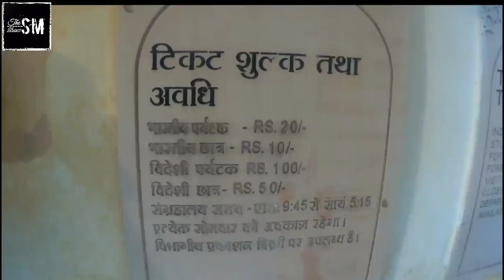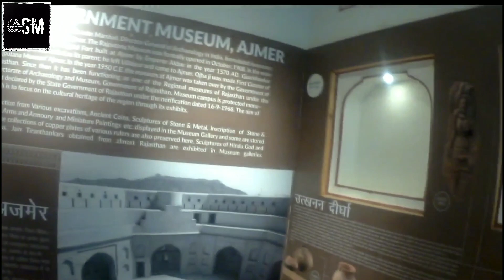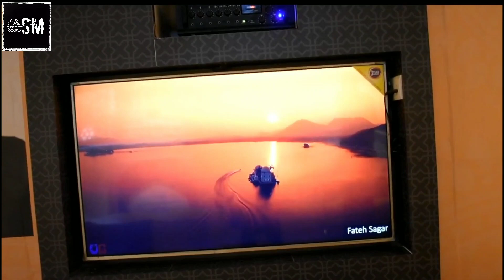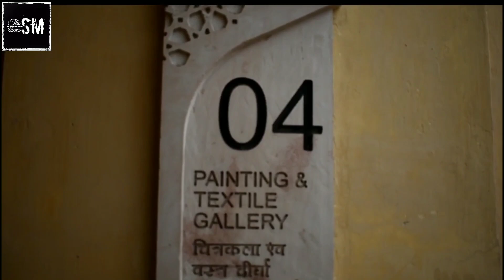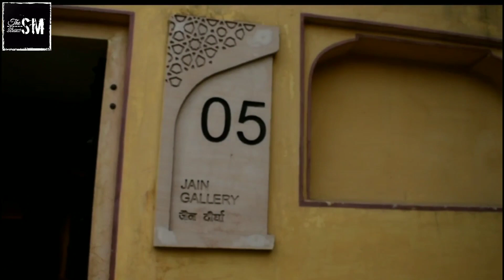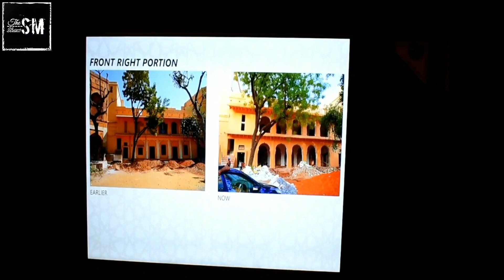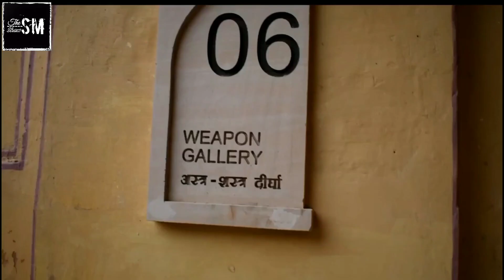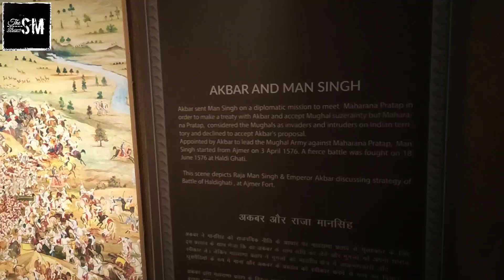Exploring Akbar Fort. (Govt. Museum, Ajmer.) {#22}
Hellooo frndzzz here's your most welcome 2 my world (YouTube channel) "The SM show" 😜 so how are u my all friends nd viewers, hope u all are very good, Let's Begin.

So friendzz this time i explored the Akbar Fort (Govt. Museum) which is situated in Ajmer and i also showned the ancient items, ornaments, dress, weapons, equipments etc.
So guyz we does so much of hardwork for capturing the video clips of this fort i hope u guyz will like my effort.

Note - No cameras (videography) allowed in the Akbar fort but we still captured it secretly at our own risk just 4 u guyzz.

Keep Riding enjoy every moment and Ride safe.
See u in the next video till then Ba Bye. 😊👐